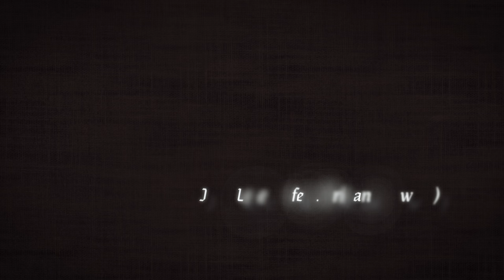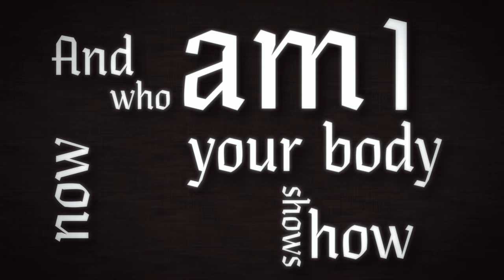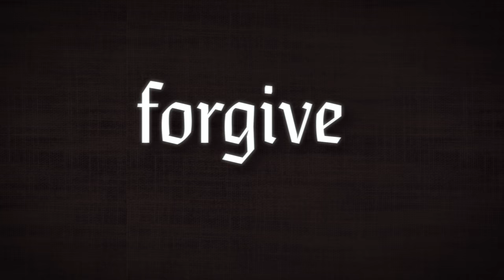Darkness and Light - John Legend (feat. Brittany Howard) Lyrics Video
Fell in love with this song when someone showed it me, so to put my mark on it I decided to make a quirky lyric video to accompany it.

Hope e'erybody enjoys!